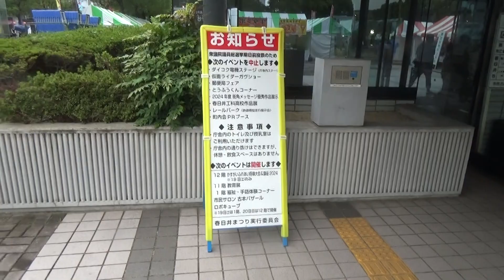庁内イベントの中止についての案内 第５０回衆議院議員選挙の期日前投票で、仮面ライダーガウショーが中止になったこと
庁内イベントの中止についての案内を撮影しました。その内容は、第５０回衆議院議員選挙の期日前投票で、仮面ライダーガウショーと愛知県立春日井工科高等学校作品展などが中止になりました。